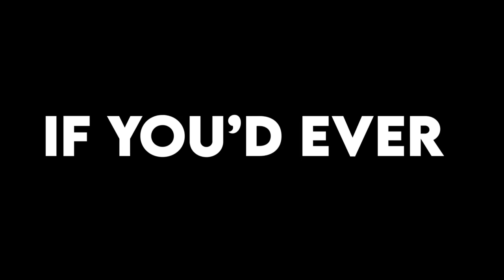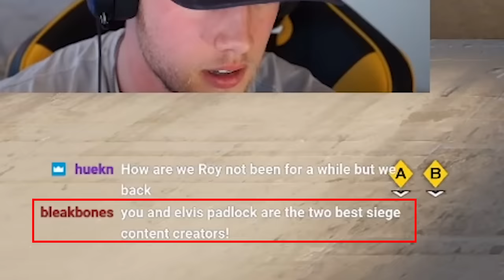CURSED RANKED STRATS in SIEGE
100% SUCCESS RATE. If the other team is just as confused as you are, everyone is on the same skill advantage. Use these mira setups wisely and prepare to sore through the ranks of rainbow six siege. I hit diamond 5 this week and grinding to champion the funny way. Enjoy operation commanding force setting up objectives in completely new and unique manners to baffle the enemy. YoBoyRoy and Evan Braddock cannot lose.

How to get my charm:
1. Link your Ubisoft account to Twitch account
3. The charm will automatically appear in your inventory on siege shortly

WHAT I USE:
Mouse and Keyboard: G Pro Wireless, Ducky One Mini 2 with silver switches

SENSITIVITY:
PC: vert 14, horizontal 14, ads 63, dpi 400
PS4: vert 53, horizontal 60, ads 36, deadzones 5
XB: vert 36, horizontal 42, ads 40, deadzones 5